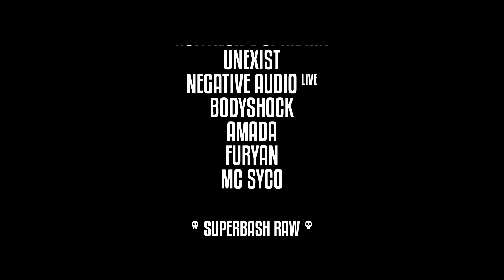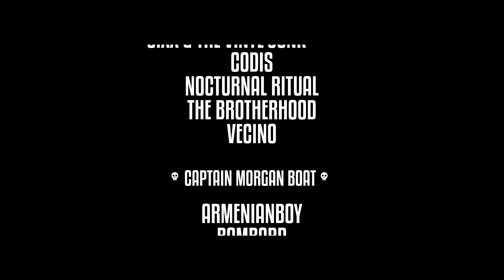Fantasy Island Festival - Embrace the Afterlife | Official Trailer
A world full of contradictions, full of color but also harsh and grey! There where life and dead are close together….Do not be afraid, smile at the unknown. And throw yourself into the ‪Mexican‬ tradition of "Dia deLos Muertos" at Fantasy Island Festival.

Embrace the Afterlife!
Welcome to Fantasy Island Festival!

LINE UP:
➜ MAINSTAGE
– Line up is in alphabetical order –
› Dj Adaro
› Audiotricz
› B-Front
› Brennan Heart (Classic set)
› Cyber
› Da Tweekaz
› Mashup Jack (Live)
› Mean Machine (Live)
› Noisecontrollers vs Bass Modulators
› Psyko Punkz
› Sound Rush
› Wildstylez
› Mc Villain

➜ UNITY – Hardcore State of Mind
› Angerfist (Live)
› Neophyte Records All Stars (Live)
› Miss K8 & Dyprax
› Tha Playah
› Korsakoff & Re-Style
› Evil Activities
› Dj Mad Dog & Amnesys
› djruffneck & Ophidian
› Unexist
› Negative Audio Live
› Bodyshock
› Amada
› Furyan
› Mc Syco

➜ SUPERBASH RAW: Frequencerz – Medium Rare hosting
› B-Freqz (Live)
› Digital Punk
› Frequencerz Album Showcase
› Frequencerz vs Crypsis vs E-Force
› Hard Driver
› Jack of Sound
› NSCLT
› Ran-D
› Sub Zero Project
› Tartaros
› Titan vs Requiem
› Warface (Live)
› MC Nolz

➜ SUPERBASH CLASSICS
› 2-Sidez
› Crypsis
› Alpha²
› Josh & Wesz
› DJ Luna
› Alphaverb
› Pavo
› Scope DJ
› Jones
› Lip DJ
› Dymonic
› MC Da Syndrome

➜ VIVE LA FREESTYLE
› The Darkraver
› Mental Theo
› Korsakoff
› Ruthless
› Deepack
› DJ Luna
› Panic
› Dr. Rude
› DJ Bass-D
› Freestyle Maniacs
› Vecino
› Mc The Russian

➜ DEATH ROW
› Noisekick
› N-Vitral
› The Sickest Squad
› Tieum
› Dj DaY-mar
› Igneon System
› Deathmachine & Thrasher
› Sei2ure
› WARS Industry
› Cemon Victa & D-master
› Norphine
› MC Mozhard

➜ SKULL ISLAND
› Alec Vulture
› Basic Grooves
› Cixx & The Vinyl Junk ft Mc Syco
› Codis
› Nocturnal Ritual
› The Brotherhood
› Vecino

➜ CAPTAIN MORGAN BOAT
› ArmenianBoy
› Bombard
› Brutal Sounds
› Holly & Recklezz
› Lisboa-X
› Planet X
› Sonic Sabotage
› Triptamine
› Wesnight

➜ BUS TRAVEL NETHERLANDS
› € 10,- combi-discount
Via Event Travel and Party-vervoer.nl you can easily and simply arrange bus transport from 194 locations in the Netherlands to Fantasy Island Festival. A combi ticket includes entrance + bus ticket. Your benefit is €10,-

➜ BUS TRIPS – FROM GERMANY / FRANCE / DENMARK / SWEDEN
› Feierreisen & HardTours [Germany]
› Festimove, Akkros Voyages [France]
› Coretours [Denmark, Sweden]

➜ PRICES
› Discount: € 39,50 ex fee
› Regular: € 45,00 ex fee
› DeLuxe: € 65,00 ex fee
› Combi: € 79,00 ex fee [Fantasy Island Festival & Freshtival]

➜ DATE | LOCATION
Zaterdag 14 mei 2016 | Het Rutbeek Enschede [NL]